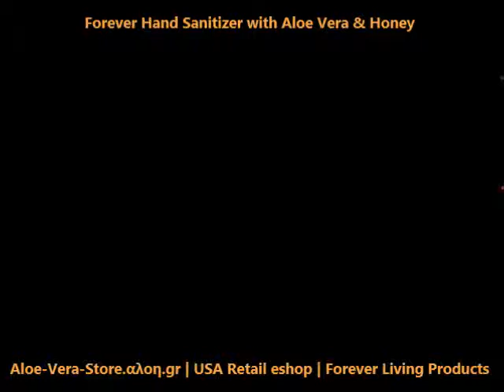Forever Hand Sanitizer with Aloe Vera & Honey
Forever Hand Sanitizer with Aloe & Honey is designed to kill 99.99% of germs. The skin-soothing stabilized Aloe Vera and hydrating honey soften and moisturize as it cleans – not to mention its pleasing scent of lemon and lavender. And the 2-oz bottle makes it the perfect size for us to have on hand anywhere, any time.
    Kills 99.99% of germs.
    Pleasing lemon & lavender scent.